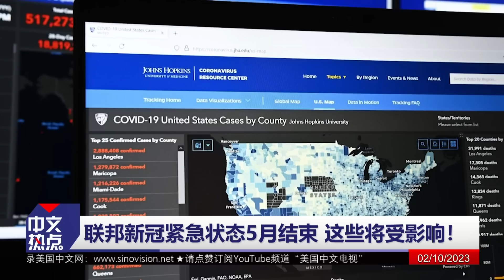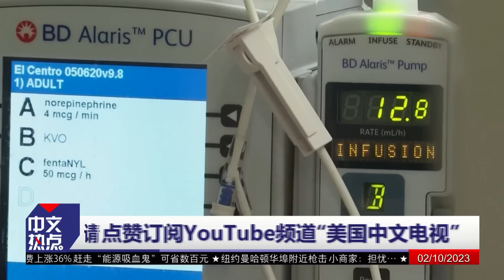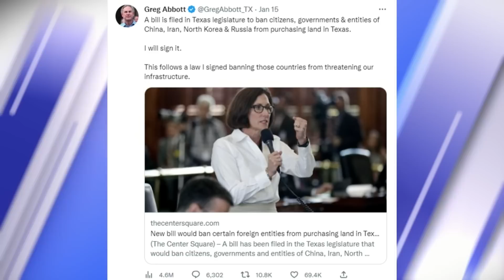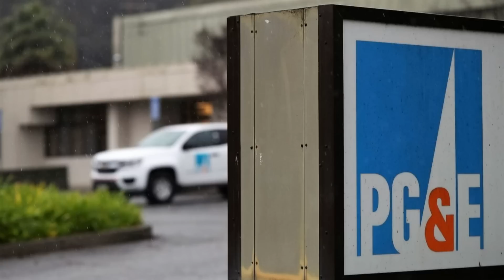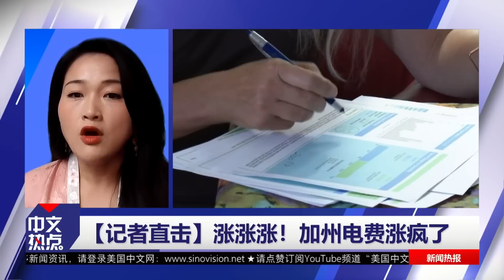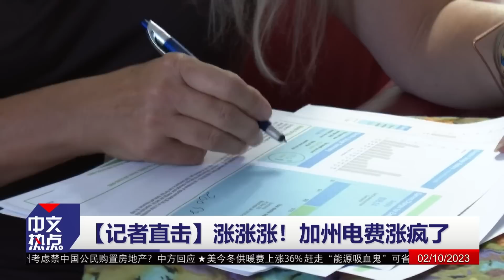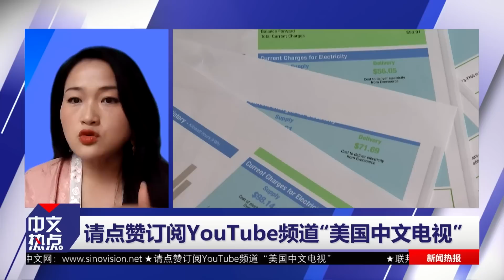美国多州欲禁止中国公民购置房地产？中方回应；新冠紧急状态将结束 这些受影响；涨涨涨！加州电费涨疯了；FBI发中国气球新照片 尚无法推测意图；纽约华埠附近枪击引担忧 Feb.10.2023《中文热点》